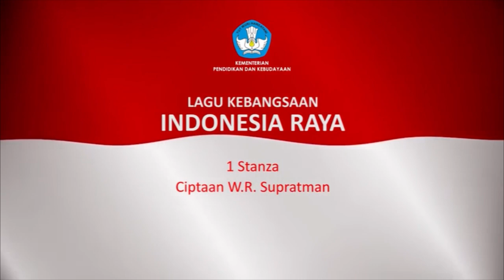DOA PAGI BERSAMA - MASA BIASA - SD FRANSISKUS 2 - RABU, 22 NOVEMBER 2023